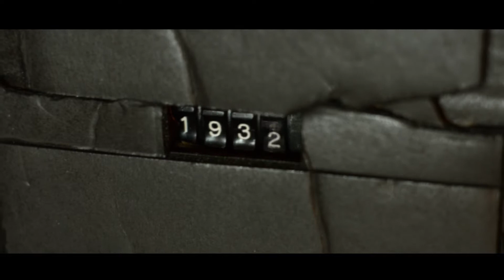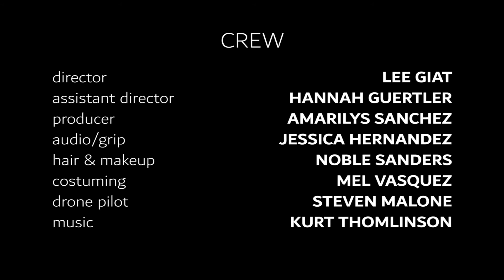Rendezvous (Award Winning Short Film)